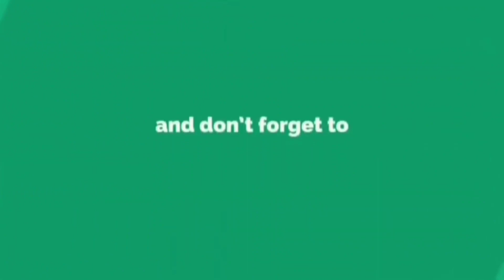akkammana betta near bengaluru picnic hill station near by airport